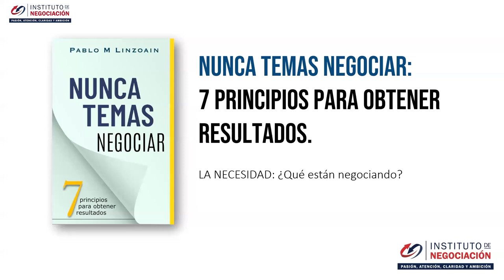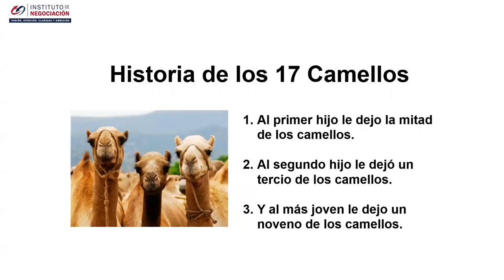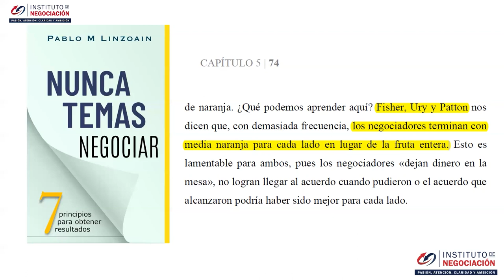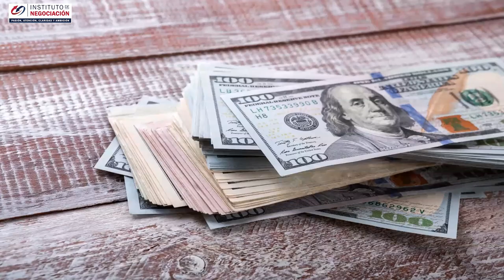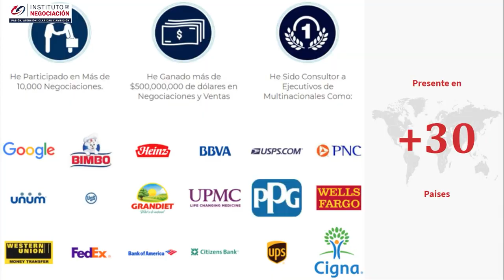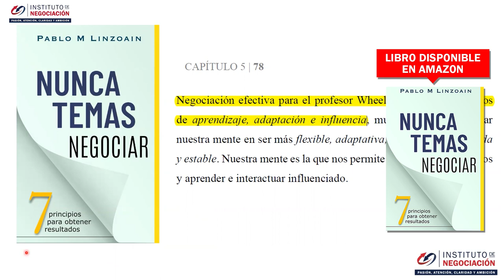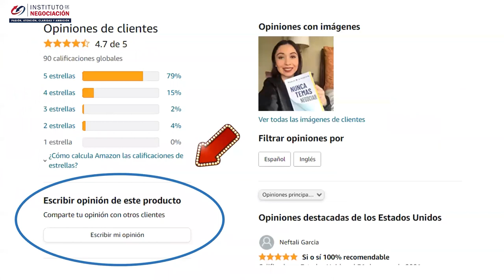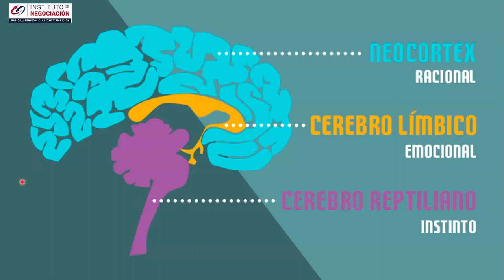El Arte De Negociar Y Persuadir - Aprenda A Descubrir Las Necesidades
👉🏻 El destacado experto internacional en negociación, Pablo M. Linzoain, muestra El Arte De Negociar Y Persuadir - Aprenda A Descubrir Las Necesidades